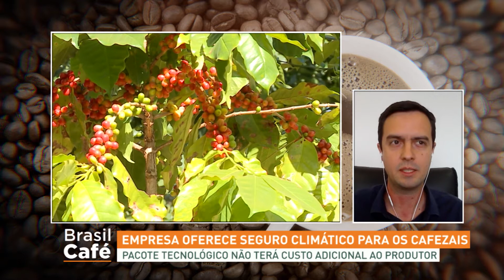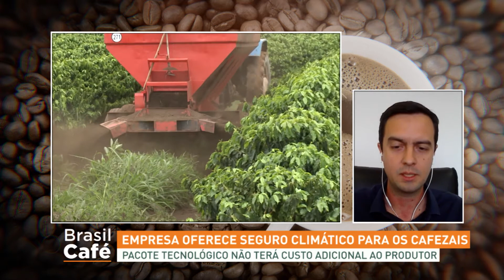Brasil Café com Bruno Francischelli | AgroMais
O Brasil Café desta quarta-feira (20) entrevistou o engenheiro agrônomo da DVA Agro, Bruno Francischelli, que falou sobre o oferecimento do seguro climático pela empresa para os cafezais.